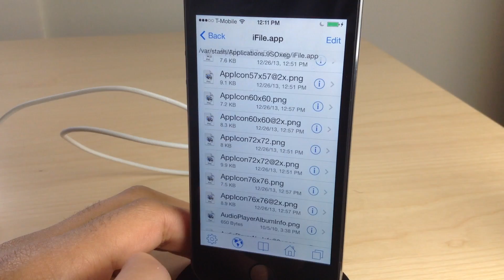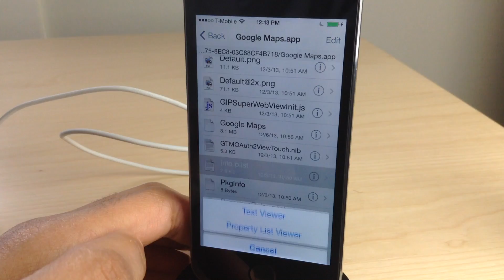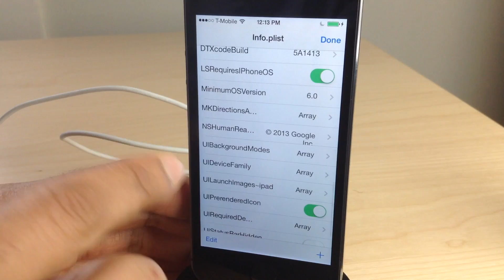iFile updated for iOS 7 and it looks awesome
Description: iFile has been updated for iOS 7 and it looks great. iFile is a file manager for iOS, and it works like the Finder for OS X, or Windows Explorer for those of you who prefer to use Windows machines. iFile is a wonderful tool that allows you to do so many things with iOS. It's an absolute must have app for jailbroken devices.

Developer: Carsten Heinelt
Repo: BigBoss

About iDB